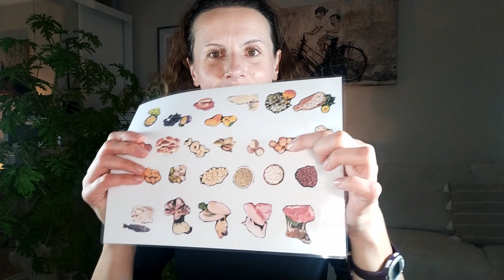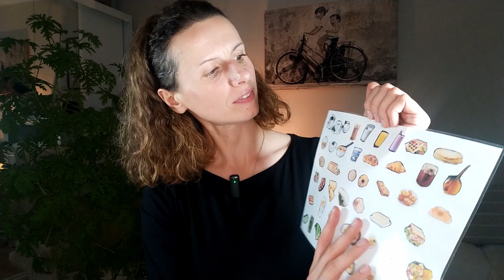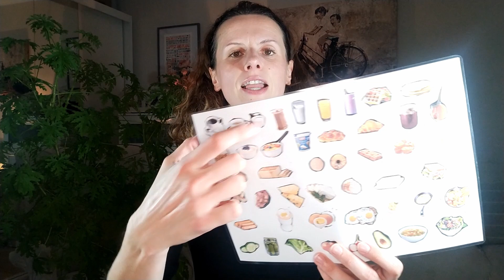Can you resist them? I Super Easy Polish Lesson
After watching today's episode, you will be running to the nearest supermarket 😋

Learn Polish naturally in context. Acquire the language and enjoy the process.